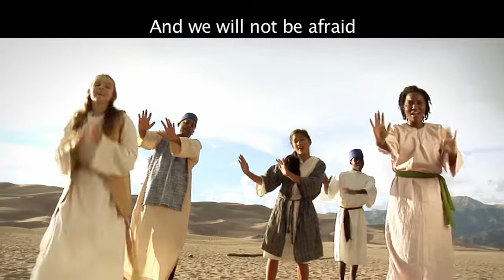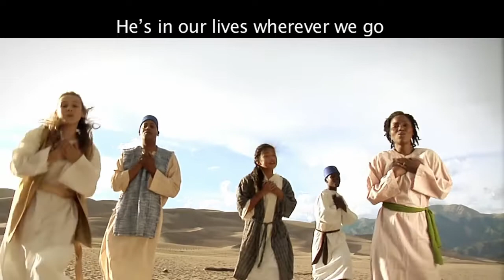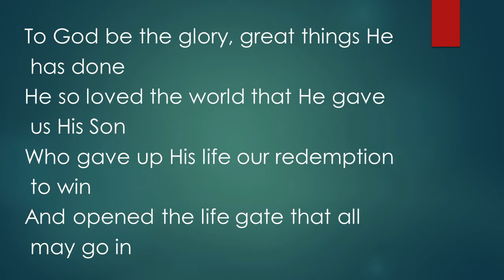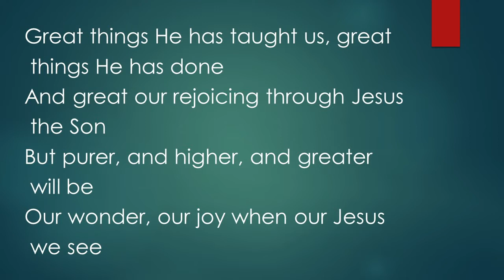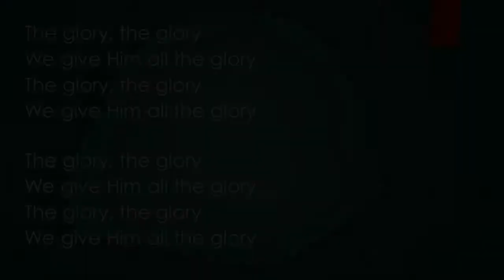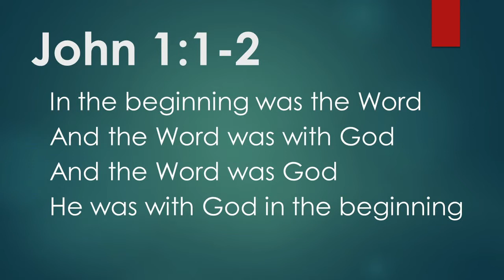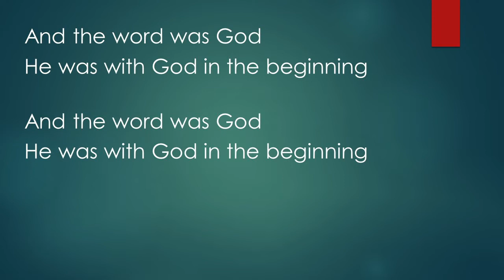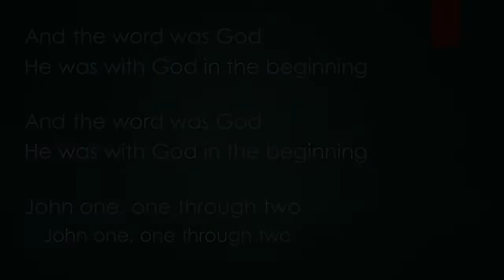29 March 2020 Children's Church - JBMDL Protestant Community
This week's lesson is on the child Jesus in the temple.